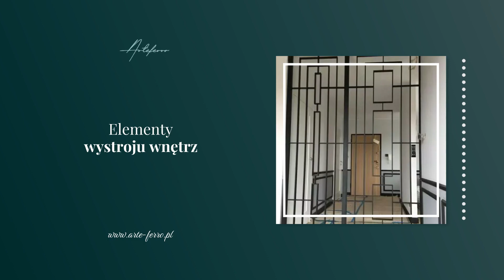Metaloplastyka Łódź Arte Ferro Stefan Nikolaev Stefanov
metaloplastyka stanowi główny obszar działalności firmy Arte Ferro z Łodzi. Dla swoich klientów, którymi są zarówno osoby prywatne, jak i firmy, realizuje wiele interesujących projektów. Wśród nich znajdują się bramy i ogrodzenia posesji, altanki śmietnikowe, furtki, kraty okienne, balustrady i poręczne wewnętrzne i zewnętrzne, schody stalowe, konstrukcje łączące stal, z drewnem i szkłem. Ponadto firm wykonuje stelaże i kompletne meble loftowe i industrialne na zamówienie, zadaszenia, altany, zabudowy tarasowe, obiekty małej architektury oraz inne zlecone konstrukcje stalowe w dowolnej formie.